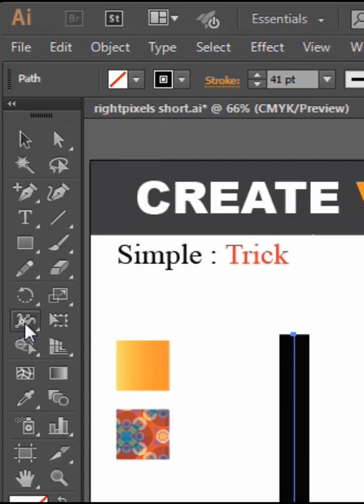How to make a Vase in Illustrator 2022 | RightPixels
In this video, you will learn how to make a flat, simple but beautiful vase in Adobe Illustrator with the help of width tool. This Trick be a time savior. Its not a 3D vase but a 2D flat Vase.